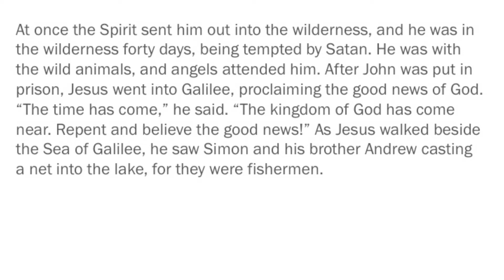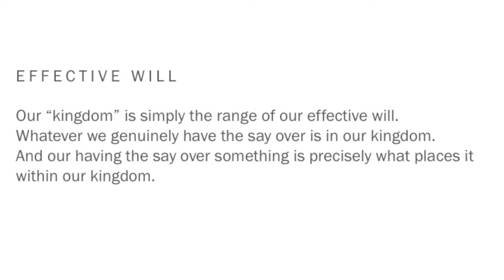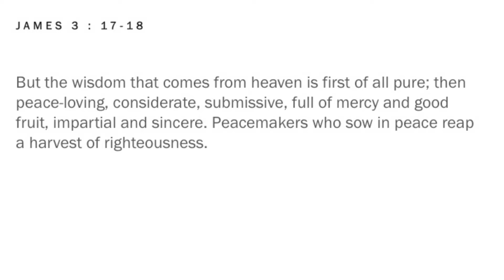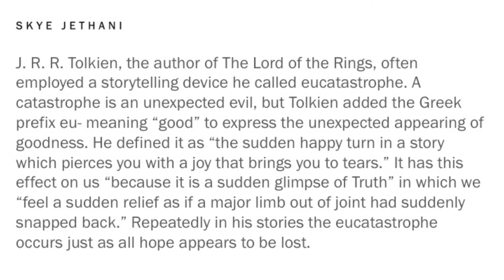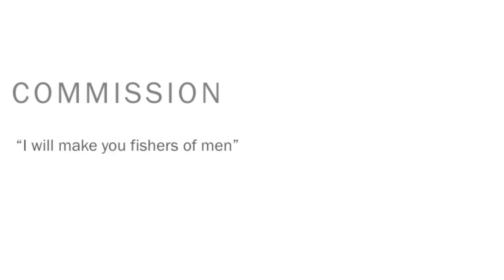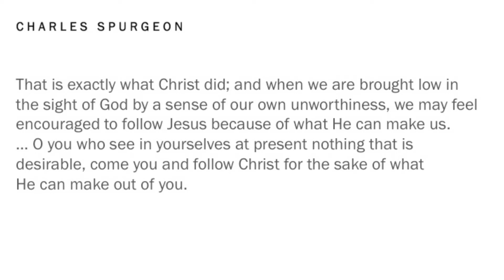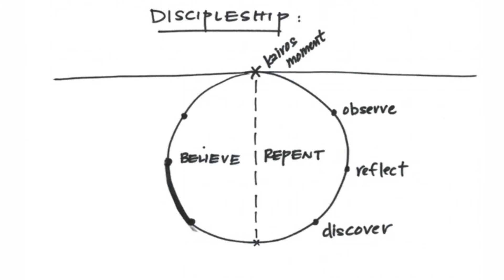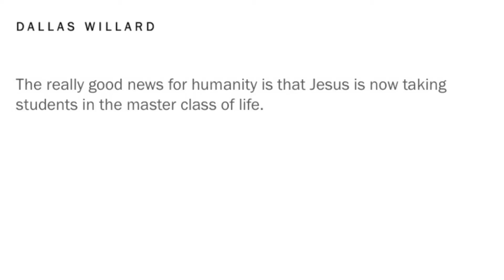The Way of Jesus Series | The Way of Vision - Jon Tyson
In this episode, pastor Jon Tyson teaches from Mark 1, on the way of vision, as part of The Way of Jesus series // 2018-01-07

"The really good news for humanity is that Jesus is now taking students in the master class of life" - Dallas Willard